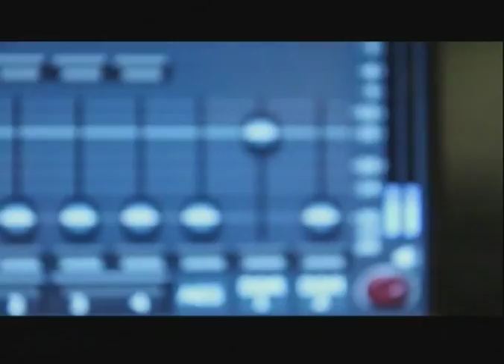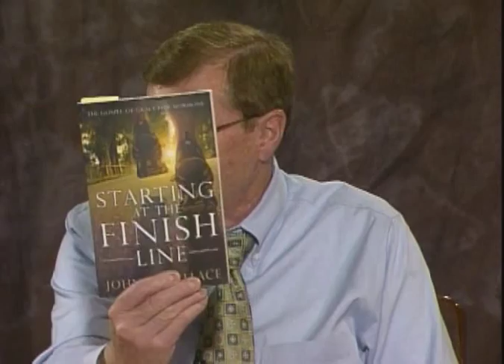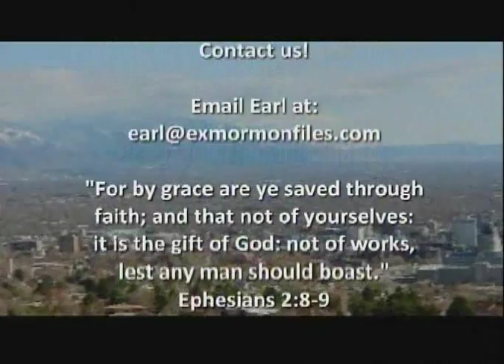Episode 117: John Wallace